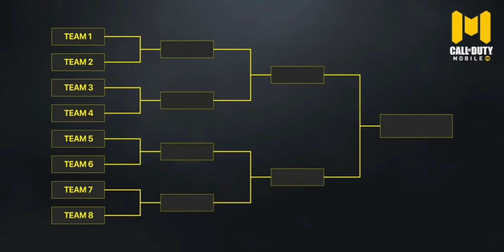WE PLAYED A MULTIPLAYER TOURNAMENT INSIDE BATTLE ROYALE | Private games with my viewers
The dumbest, most fun thing we've tried yet. Last Thursday, me and my friends over on our discord server hopped into several private games to play a Multiplayer style tournament inside Battle Royale. I did miss some key moments of the battles because these went incredible fast, so my apologies for that. Thanks to all who joined ❤️